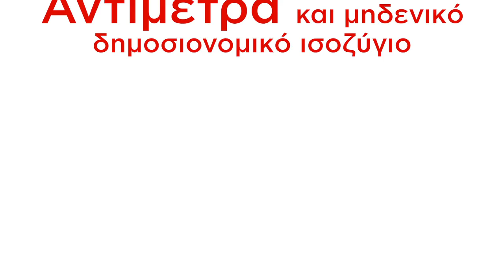Αταλάντευτος στόχος η έξοδος από την επιτροπεία και την κρίση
Δύο χρόνια πριν χαράξαμε τον δρόμο για την αμφισβήτηση της λιτότητας στην Ευρώπη. Από την πρώτη μέρα μέχρι σήμερα η έξοδος από την κρίση με την κοινωνία όρθια αποτελεί αταλάντευτο στόχο.
Δεν κρύψαμε ούτε μία στιγμή τις δυσκολίες. Δεν παρουσιάζουμε success story. Με ειλικρίνεια στεκόμαστε απέναντι στον ελληνικό λαό.
Καταφέραμε μια συμφωνία με αντίμετρα και μηδενικό δημοσιονομικό ισοζύγιο επαναφορά της εργασιακής κανονικότητας  που θα μας οδηγήσει στη νέα εποχή.
Για πρώτη φορά είναι ορατή η οριστική έξοδος από τα μνημόνια.
Για πρώτη φορά είναι ορατή συγκεκριμένη λύση για το χρέος
Ξεκινάμε την υλοποίηση ενός μακρόπνοου σχεδιασμού για:
Δίκαιη Ανάπτυξη
Ανάκτηση της Εργασίας
Κοινωνικό Κράτος
Κοινωνική Δικαιοσύνη
Είμαστε κομμάτι του ελληνικού λαού. Μαζί θα καταφέρουμε την οριστική λύση, την οριστική νίκη.
ΠΡΟΧΩΡΑΜΕ ΜΑΖΙ